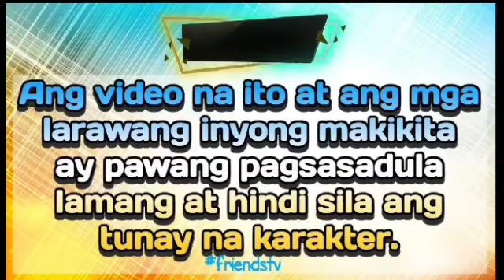PART 2|PANO MO ILALABAN ANG IYONG ASAWA KUNG PINAKASALAN KA LANG NITO PARA PAGHIGANTIHAN|FRIENDS TV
TEARS OF A SLAVE WIFE

PANO KUNG PINAKASALAN KA LAMANG NG BINATA PARA PAGBAYARIN AY GAWING ALIPIN NG IYONG ASAWA?ANO ANG HANDA MONG GAWIN KUNG BUMALIK ANG TOTOO NITONG MAHAL?IPAGLALABAN MO ANG IYONG KARAPATAN BILANG ASAWA O MAGPAPAUBAYA NA LANG.

FRIENDS TV
LOVE STORY
ONE NIGHT